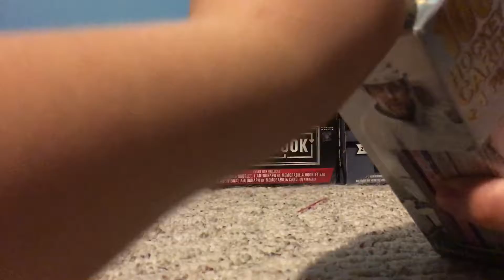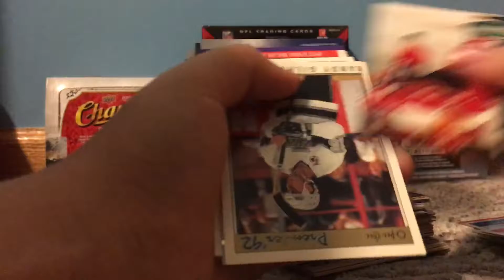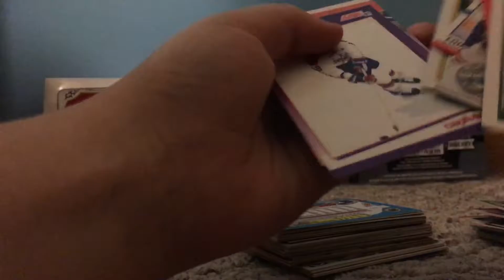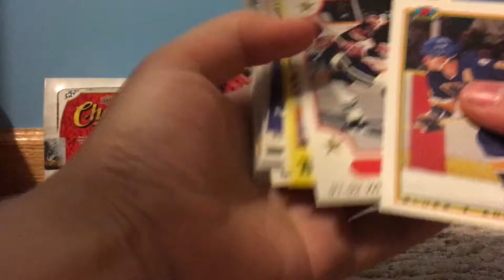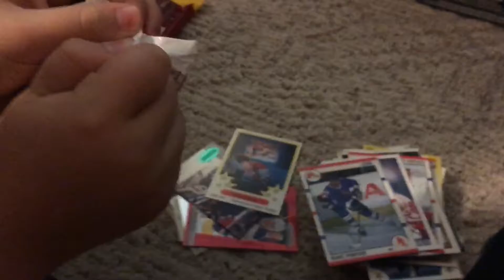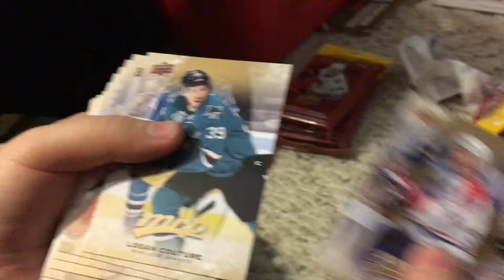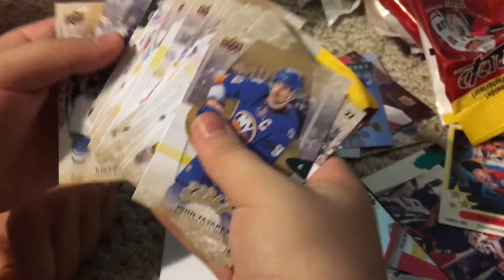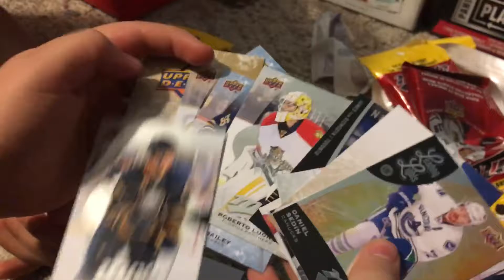4 pack MVP break and random 100 hockey card box!